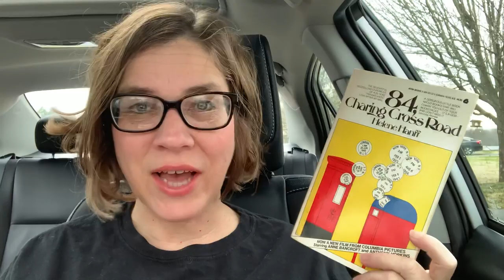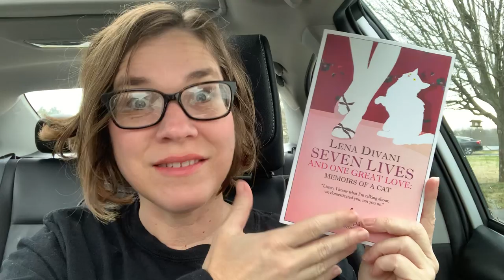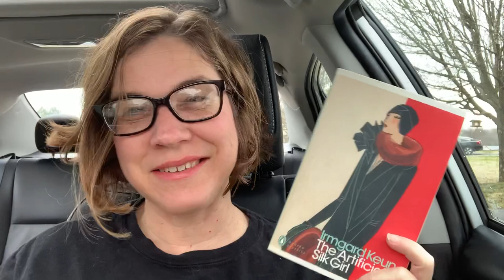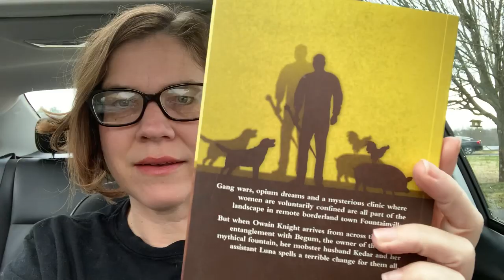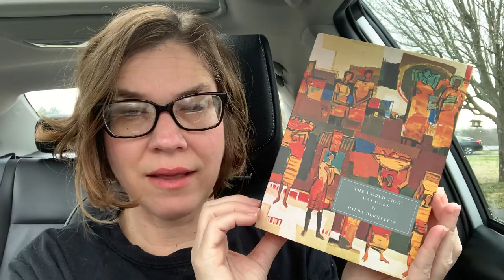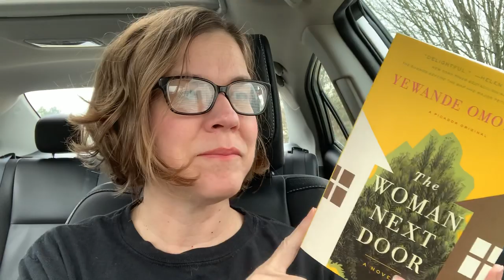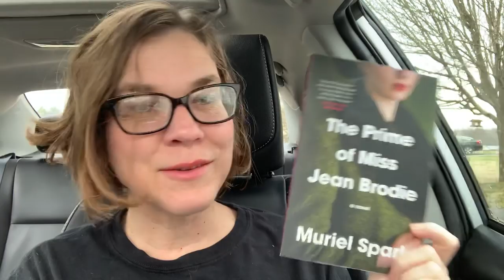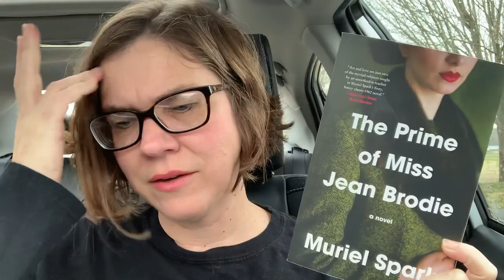January Book Hail